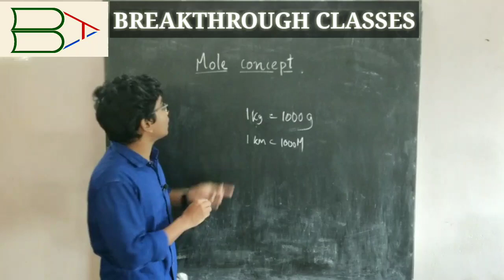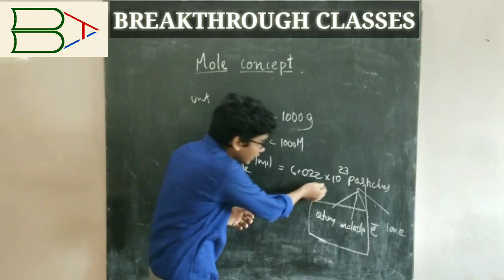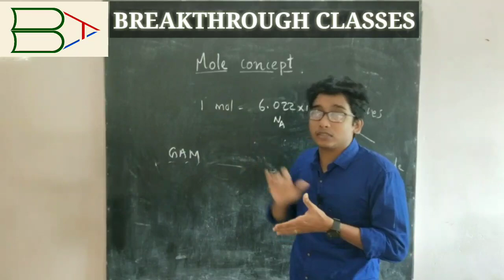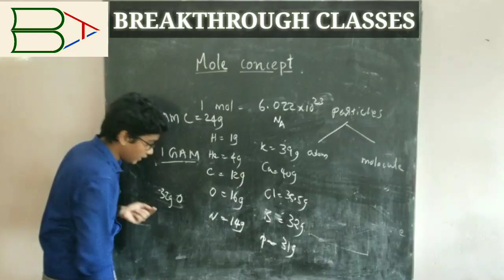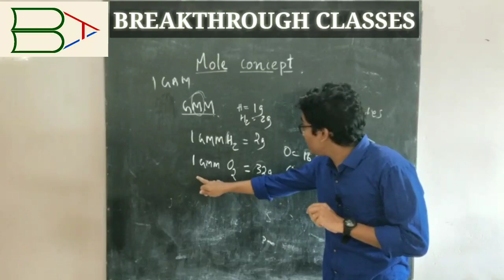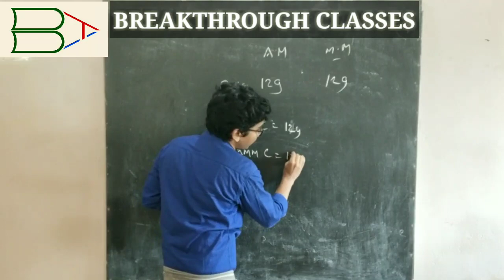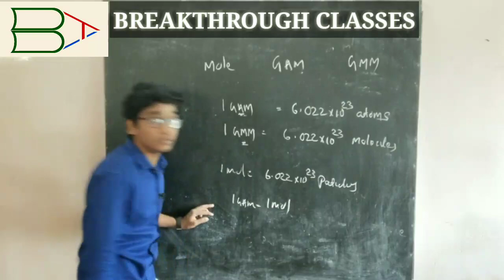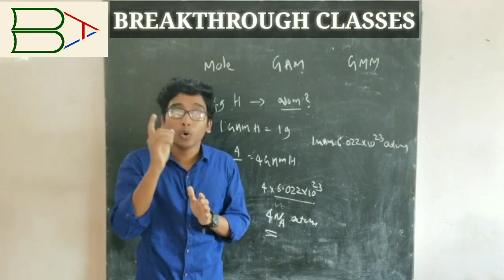Class 10 chemistry mole concept in Malayalam for SSLC Exam